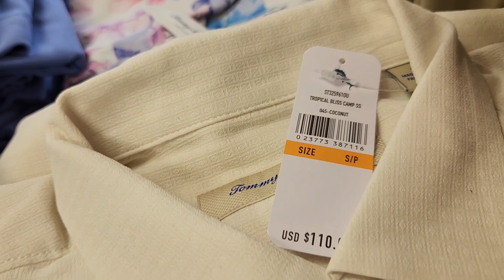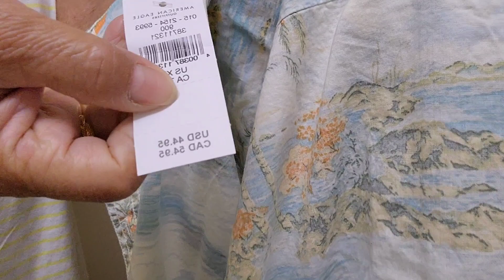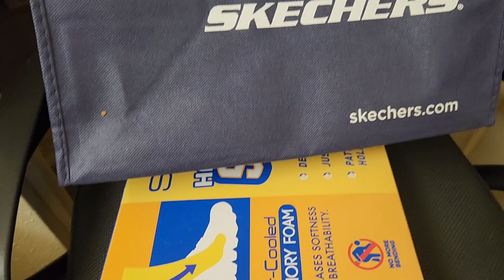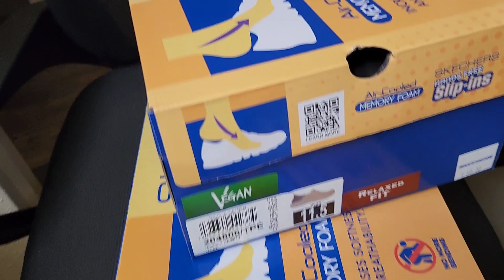WHEN MY HUSBAND WENT SHOPPING FOR CLOTHES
When my husband went shopping for clothes, he brought home a couple of shirts and a couple of pairs of shoes.  He seldom go shopping but when he does he doesnt mind traveling to the next city to get the clothes that he like.